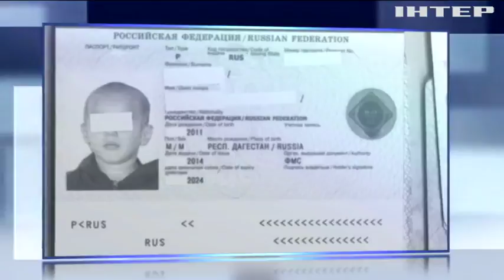Украина выдаст России женщину из "Исламского государства"